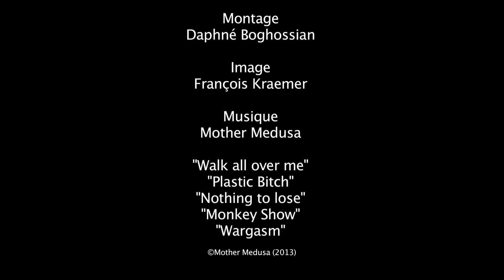Teaser Mother Medusa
Teaser pour le concert de Mother Medusa au Klub le 21 Février 2013
dans le cadre de la soirée GIRLS ALL OVER organisée par One Heartbeat Production.

Au programme :

19h30 : MOTHER MEDUSA (grunge)
20h20 : OPHITE (grunge)
21h10 : YZY LIKE (pop/folk)
22h00 : DOLLS IN THE FACTORY (punk rock)

Le KLUB
14, rue Saint Denis
75001 PARIS
Métro 1, 4, 7, 11, 14 : Châtelet - Les Halles

☆ Extraits vidéos du concert du 9 Novembre 2012 à l'Abracadabar.

Mother Medusa